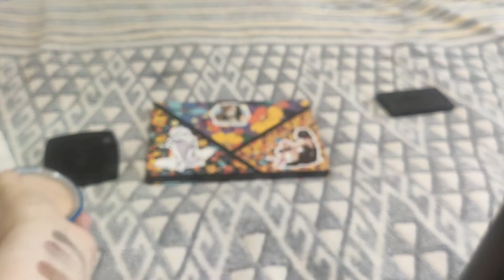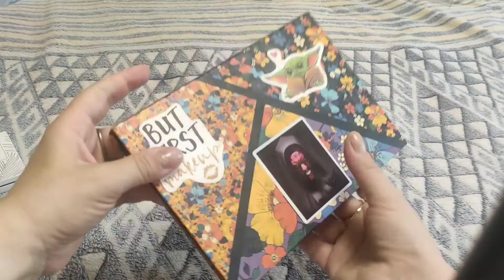Project Pan Лето 2021 - первый отчёт ИЮНь